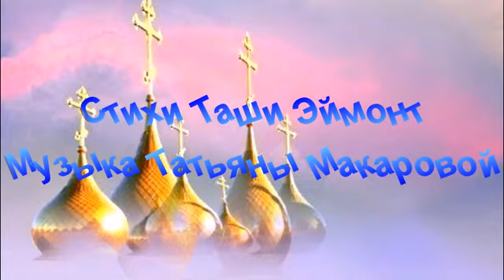Ко Дню Победы.Облака. Авторская песня. Стихи Таши Эймонт, музыка, видео, Татьяны Макаровой